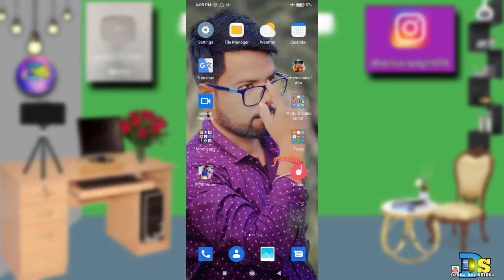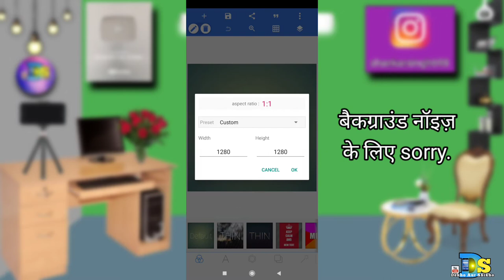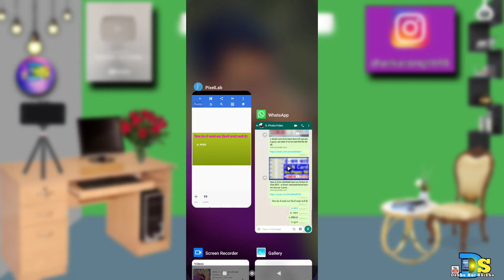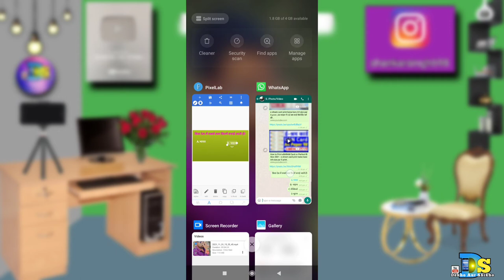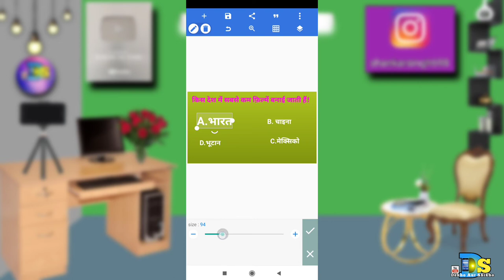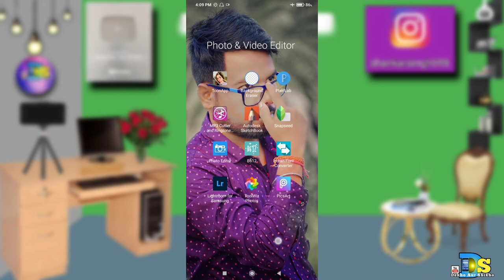How To Make Education ThumbNail In 2021||Education Thumbnail Kaise Banaye Mobile Se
🙏Welcome to my new video again.🙏

Today I have told in this video that?How To Make Education ThumbNail In 2021||Education Thumbnail Kaise Banaye Mobile Se||🔥

My Ringlight.